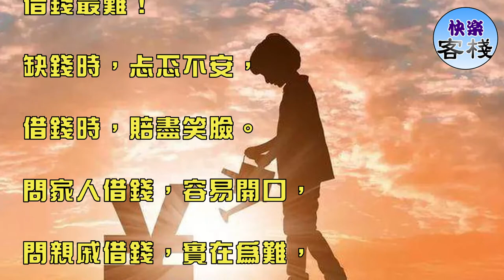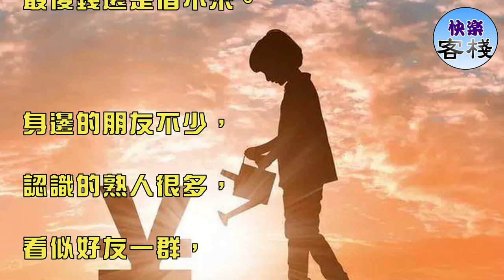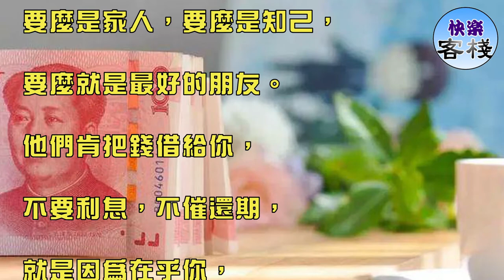借錢（句句精闢）｜心靈勵志｜快樂客棧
這個社會幹啥最難？

借錢最難！

缺錢時，忐忑不安，

借錢時，賠盡笑臉。

問家人借錢，容易開口，

問親戚借錢，實在為難，

問朋友借錢，小心試探。

一通又一通電話，

一次又一次低頭，

好話說盡，看人臉色，

最後錢還是借不來。

身邊的朋友不少，

認識的熟人很多，

看似好友一群，

都是表面，

關鍵時刻能幫你的人有幾個，

缺錢的時候敢借給你錢的人會是誰？

普通朋友不借錢，

酒肉朋友不提錢，

只要你有事，只要你借錢，

他們不是關機就是不見，

有錢說沒錢，說啥都不借。

錢，對誰來說都是不夠用的，

能借錢給你的人，

要麼是家人，要麼是知己，

要麼就是最好的朋友。

他們肯把錢借給你，

不要利息，不催還期，

就是因為在乎你，

不希望你因為錢，

四處求人看人臉，

終日愁眉又苦臉。

請珍惜那些肯借錢給你的人，

他們借的不僅僅是錢，

還有一份信任和情感，

不要毀掉了這份信任，

不要傷害人家的真心，

借了錢，要如期歸還，

還錢時，要帶著笑臉！